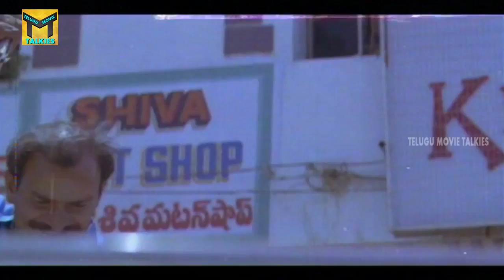Suman Father Argues With Police Scene || Alexander Telugu Movie || Suman, Vani Viswanath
Watch Suman Father Argues With Police Scene From Alexander Telugu Movie starring Suman,Vani Vishwanath, Kotasrinivasa Rao, K.Ranga Rao and others. This movie is directed by K. Ranga Rao, produced by K. Satyanarayana and music composed by Koti.